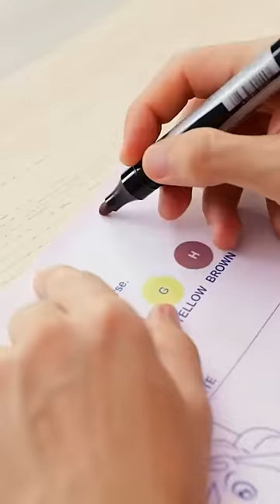HOW KIDS ARE SCARIED OF BAD GRADES AT SCHOOL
School hacks showdown! Rich vs. Poor – it's time to see who owns the classroom. It's a classroom battle like no other, and you won't want to miss it! Which student in the video would you rather be?